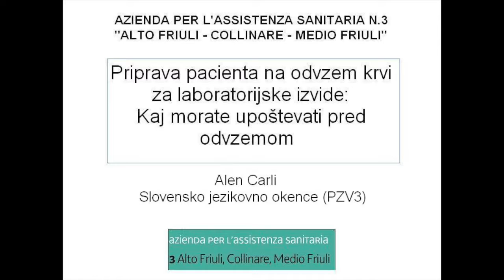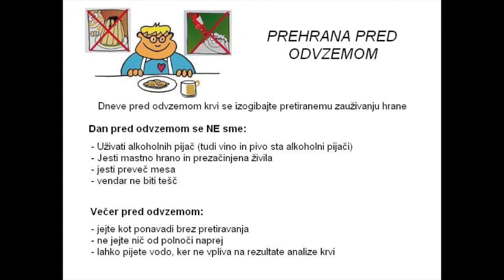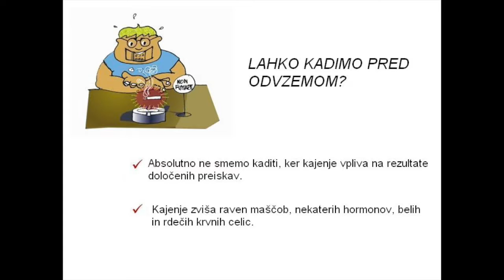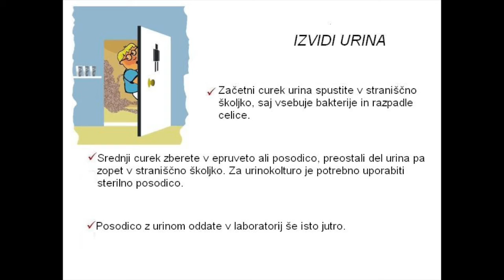Priprava pacienta na odvzem krvi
Navodila, ki jih morate upoštevati pred odvzemom krvi za laboratorijske izvide